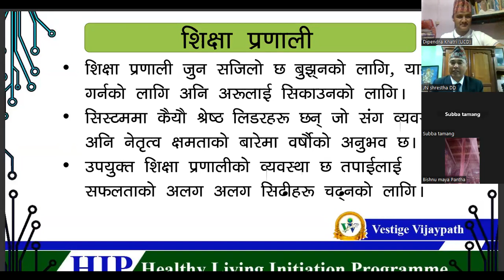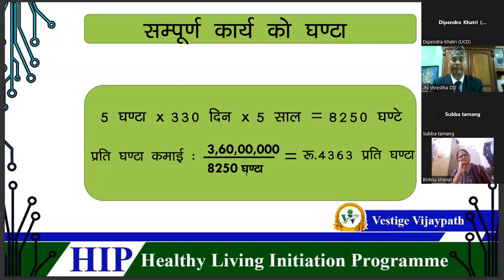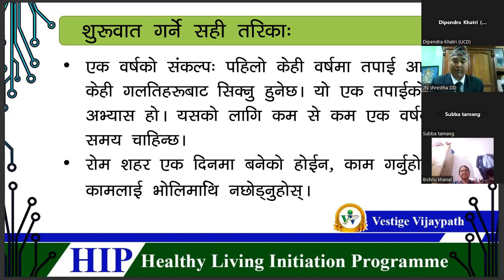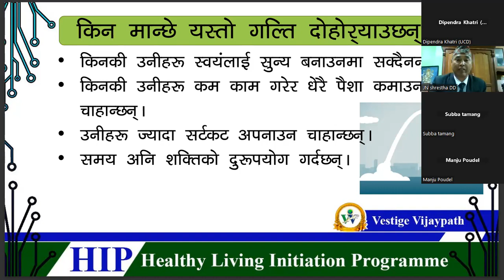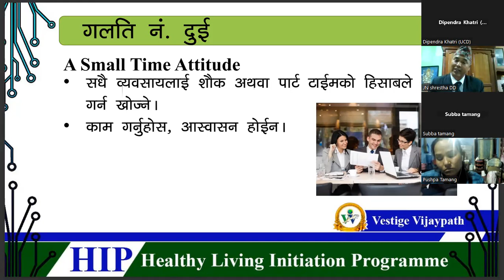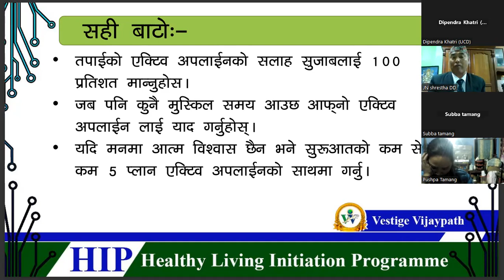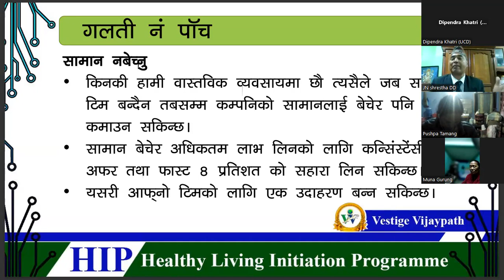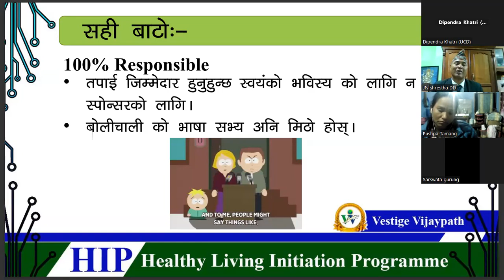HIP Part 3 II Healthy Living Initiation Programme II Vestige initation Programme II Helathy LIving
For More Details:
Call on:

saudi arabia
UAE Dubai
Thiland
India
Ghana Africa
Bangladesh
philipens